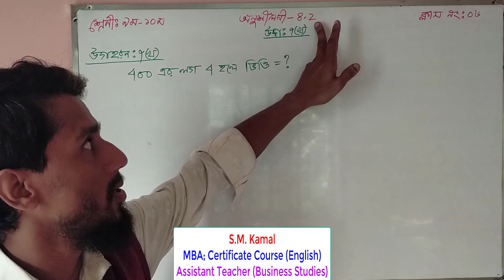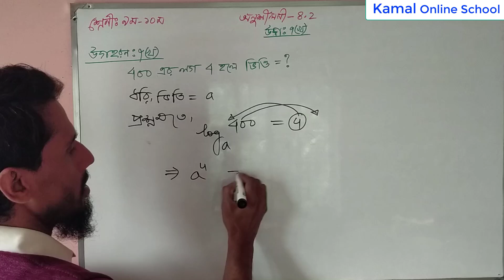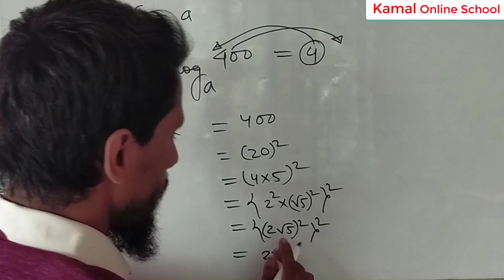গণিতঃ ৯ম-১০ম শ্রেণী || অনুশীলনীঃ ৪.২ || পর্ব-০৬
👉This will be an easy way for you,
if you watch all the episodes in each topic.

👉আমাদের প্রতিটি পর্বভিত্তিক Topic/অনুশীলনীর সবগুলো পর্ব মনোযোগসহ দেখলে আপনি অবশ্যই কারো সাহায্য ছাড়াই  Video দেখে দেখে ১০০%  শিখতে পারবেন।
👉R আমাদের FB Page-এ Like এবং Group-এ Join দিন, যাতে আপনাদের পরামর্শ ও সহোযোগিতায় কাজ করতে পারি।
👉Group/Page-এ কুইজের মাধ্যমে পুরষ্কারের ব্যবস্থা আছে।